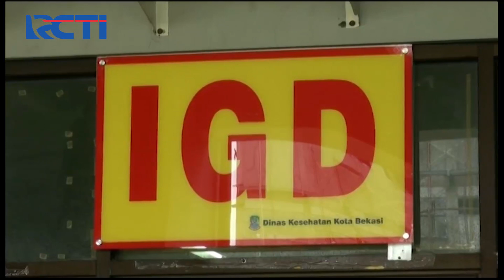Khawatir Perekonomian Terganggu, Pemkot Bekasi Tolak Pembatasan Mal di Akhir Tahun - SIS 18/12